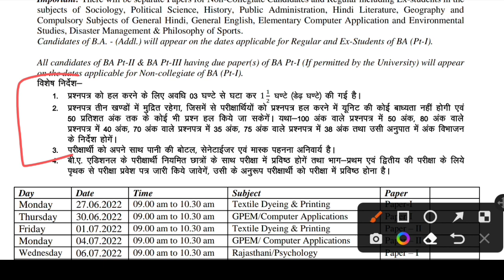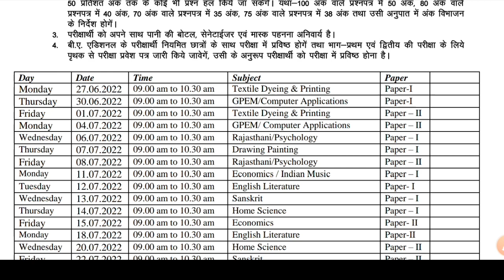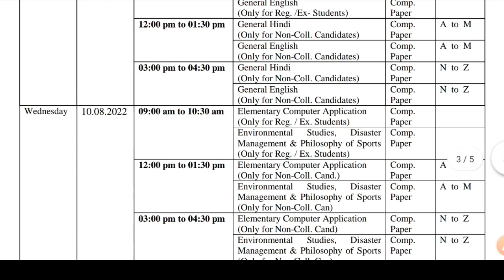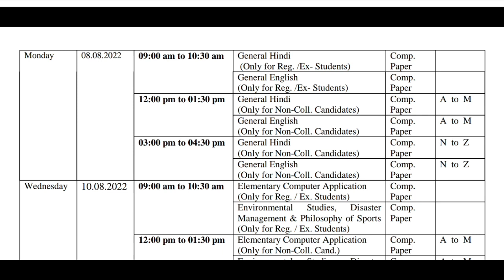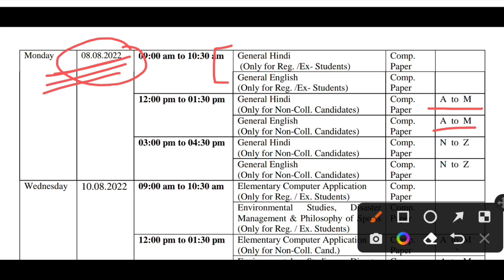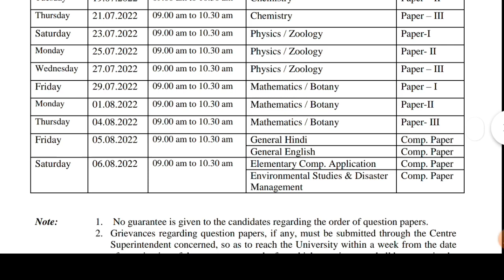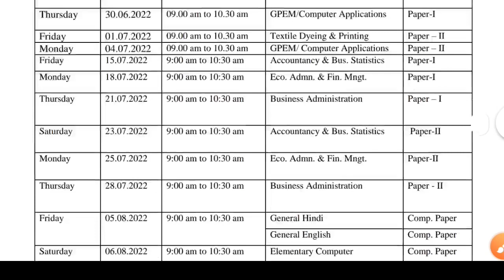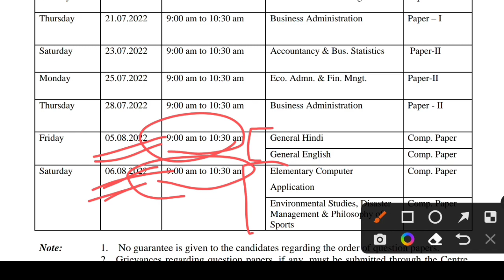Uok Exam Compulsory paper 2022 | Kota University First Year Compulsory paper 2022 | BA | BCom | BSc